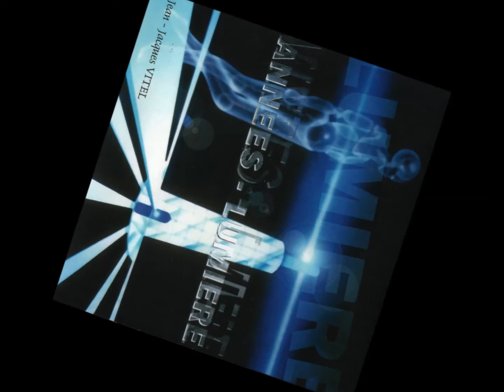METEORE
Jean-Jacques VITEL